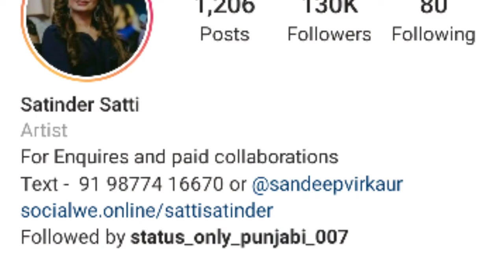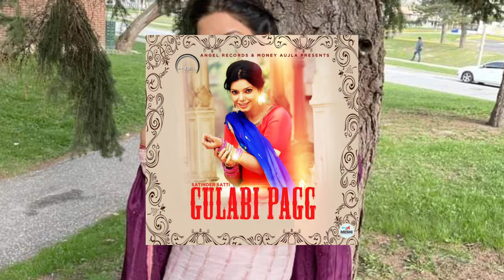Satinder Satti Biography